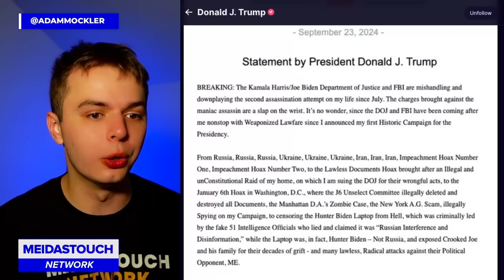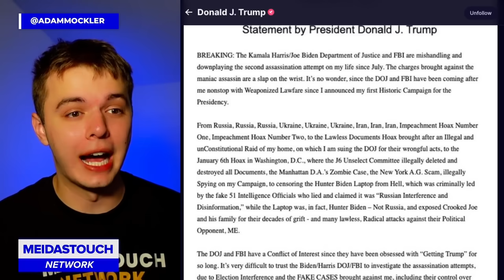Watch Crowd FALL SILENT as Trump YELLS AT NOTHING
Adam Mockler with MeidasTouch Network breaks down Donald Trump's insane rally today.